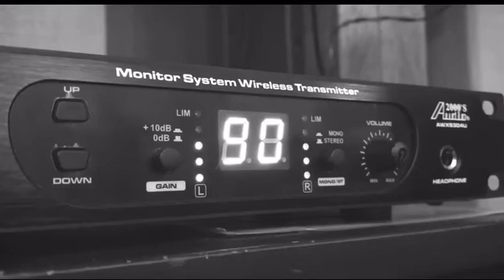DRIPPIN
Emil ft. Sharif on the Beat present The Here With Us Tour.